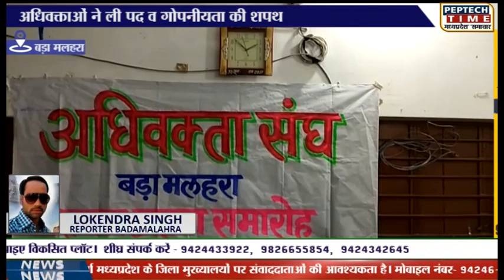बड़ामलहरा -अधिवक्ताओं ने ली पद व गोपनीयता की शपथ